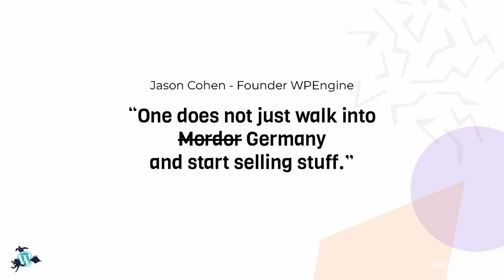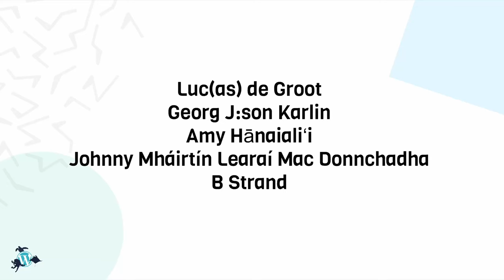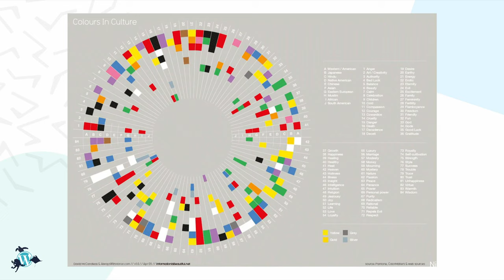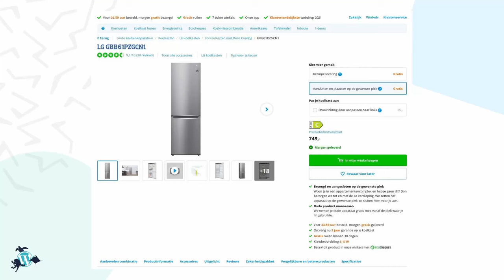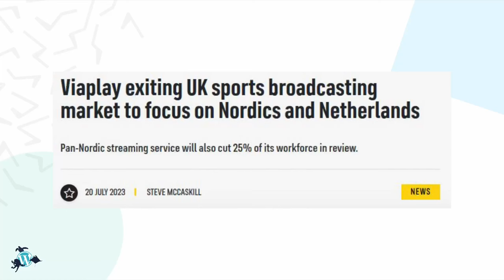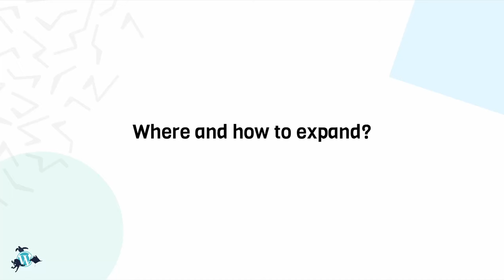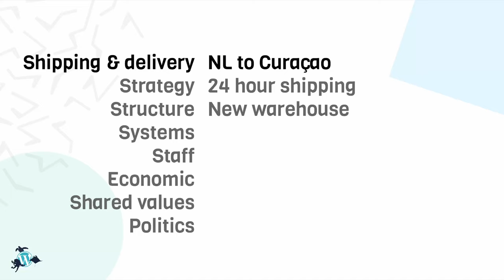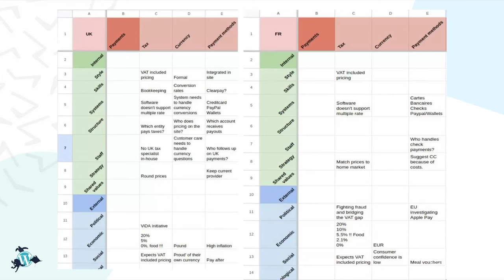Cross culture: taking your shop abroad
In my talk, you will learn how to tackle the new challenges you face in international sales, such as cultural nuances, managing international shipping and returns, adjusting payment methods and currencies, managing inventory, using local marketing channels, complying with local laws, and developing competitive strategies